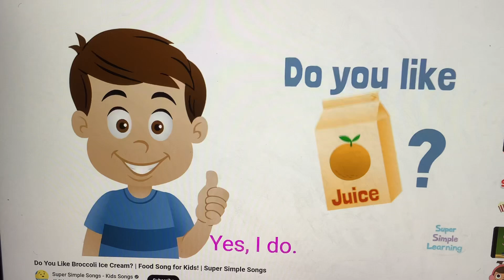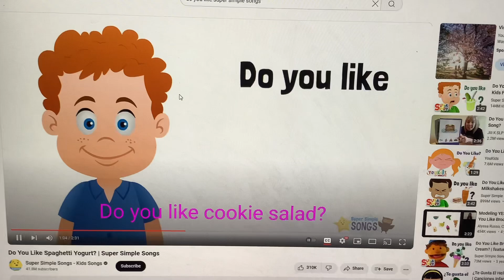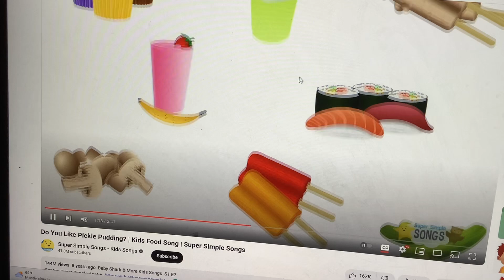Donut Juice & Avocado Lollipops